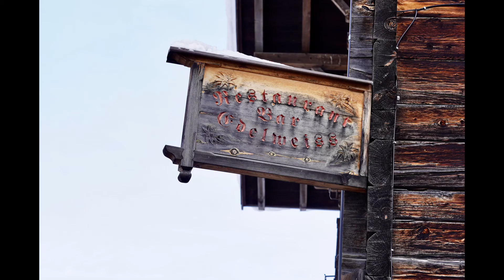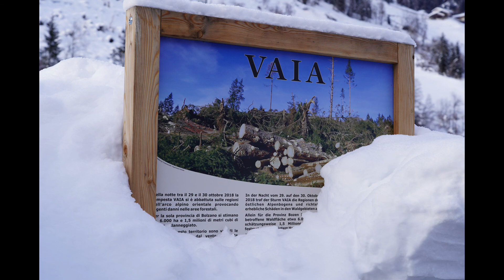Val d'Ultimo, 09.01. 2021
Paesaggio fiabesco  in Val d'Ultimo.
(il paese è Santa Gertrude)